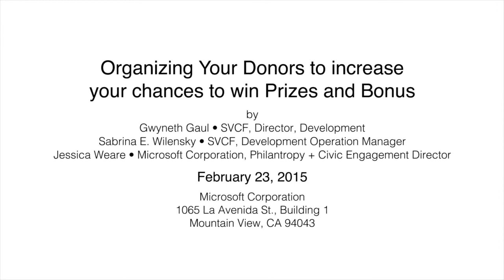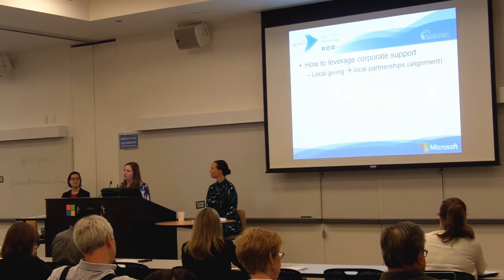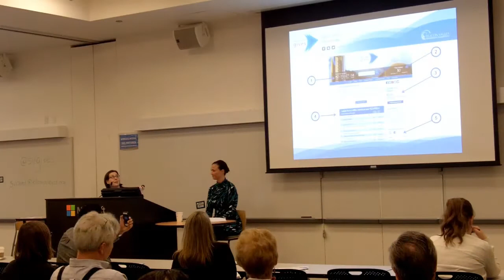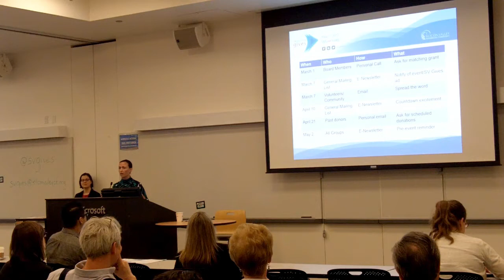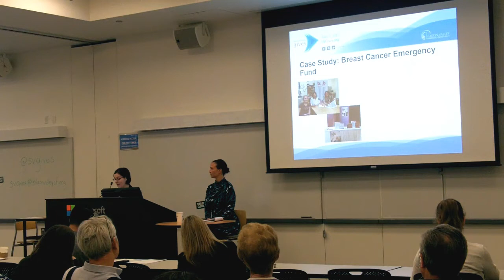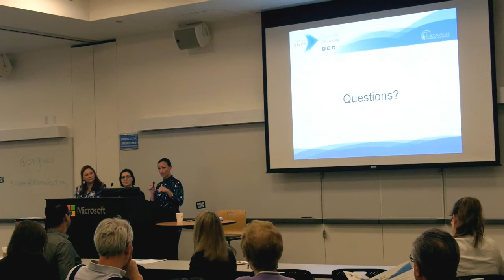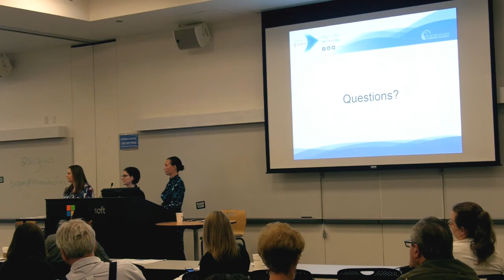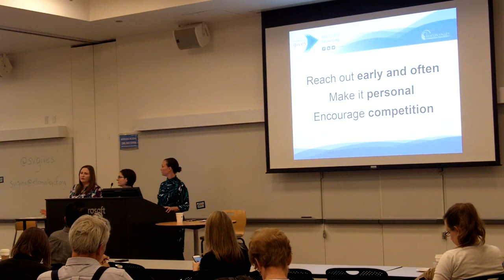Mobilize your Donors to increase your Chances to Win!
Organize your donor to increase your chances to win SVGives prizes and bonuses. Presented by Gwyneth Gaul, SVCF, Director, Development, Sabrina Wilensky SVCF, Development Operations Manager and Jessica Weare, Microsoft Corporation, Philanthropy + Civic Engagement Director